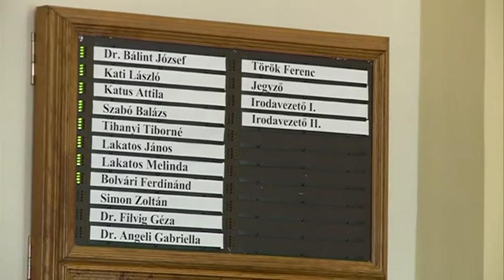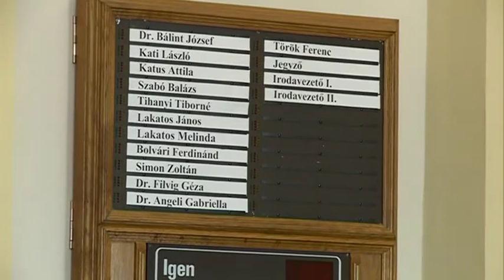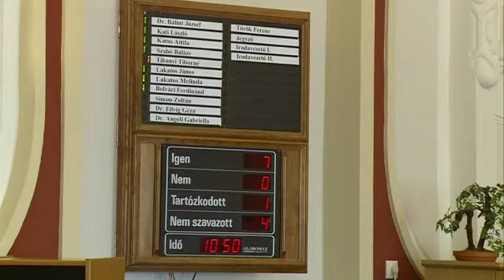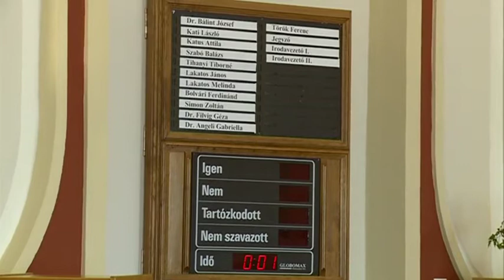Városháza 2018. 11. 09.